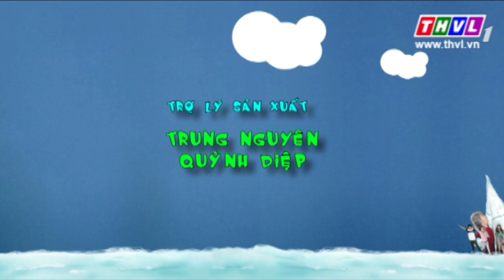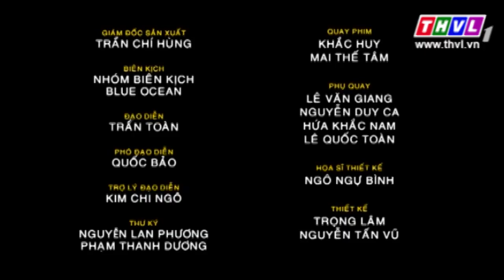THVL l Gia đình ngũ quả - Phần 2: Tập 37